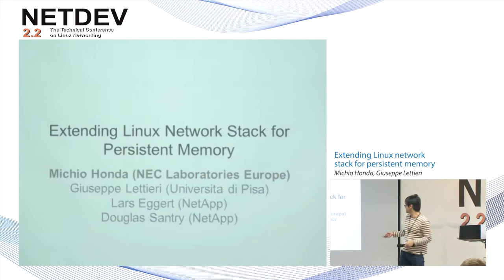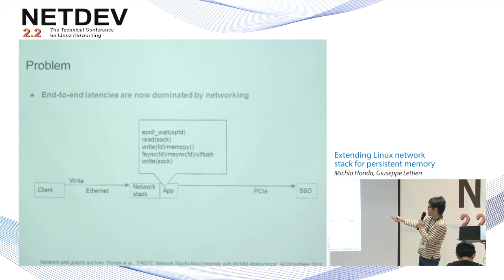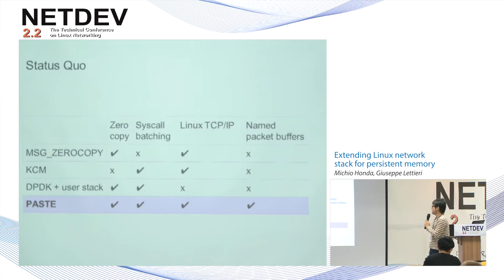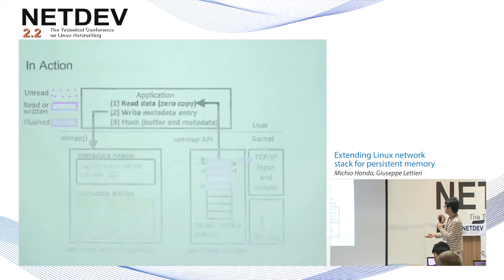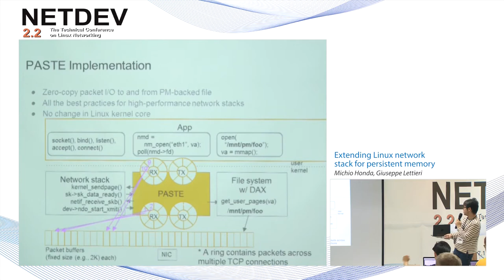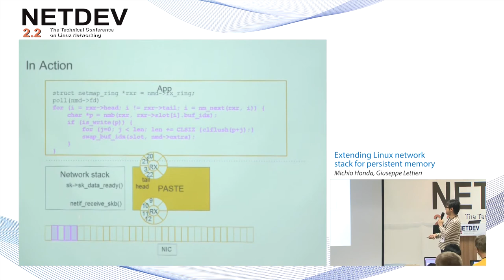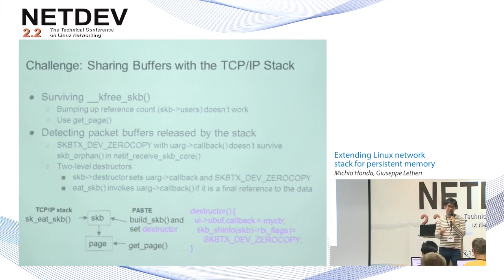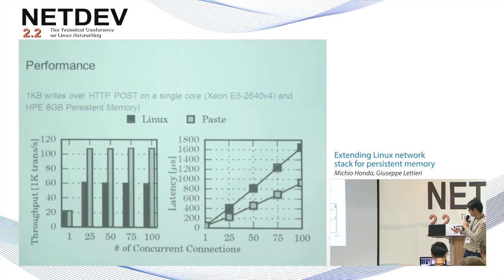Extending Linux network stack for persistent memory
Speaker: Michio Honda, Giuseppe Lettieri
Friday November 10th, 2017
Seoul, Korea